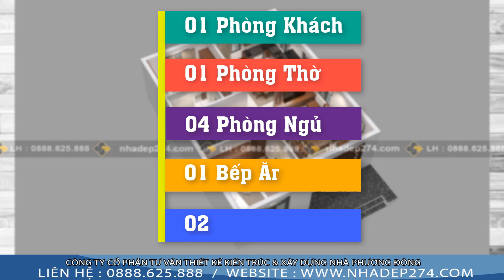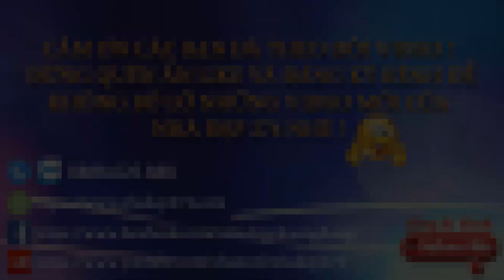BT2 - 9205 MẪU HỒ SƠ BIỆT THỰ 2 TẦNG HIỆN ĐẠI GIÁ RẺ NHƯNG CỰC KỲ NỔI BẬT THU HÚT